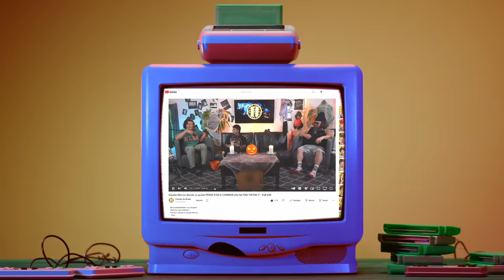Hugo Girard, l’homme le plus FORT du MONDE, s'ouvre sur sa SÉPARATION & son PASSÉ DANGEREUX - PuB#61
PRENDS UN BREAK # !!!
PuB X

(timestamps)
0:00 Intro
8:55 On accueil Hugo Girard
9:30 Comment maintenir sa discipline
15:00 Est-ce que c’est PAYANT être homme fort?
18:00 Comment on devient un homme fort?
21:25 Est-ce que tu avais PEUR des BLESSURES!?
25:30 Est-ce que Hugo Girard a déjà utiliser des STÉROÏDES
30:00 Rencontrer des CRIMINELS à l’étranger
44:50 Les cellulaires pour FILMER les POLICIERS
46:00 Utiliser un FUSIL comme POLICE
48:50 Anecdote CÉLIBATAIRE
50:00 On donne un MASTURBATEUR à Hugo
53:18 Élevage de chien
55:00 Conseils pour devenir ENTREPRENEUR
1:02:00 Les CROYANCES RELIGIEUSES
1:10:00 Le MAX BENCH à Hugo Girard
1:14:00 Vlog Beau-frère